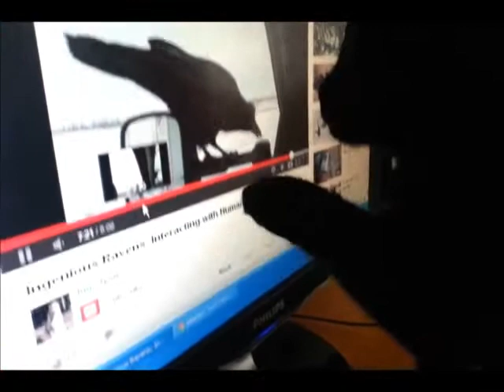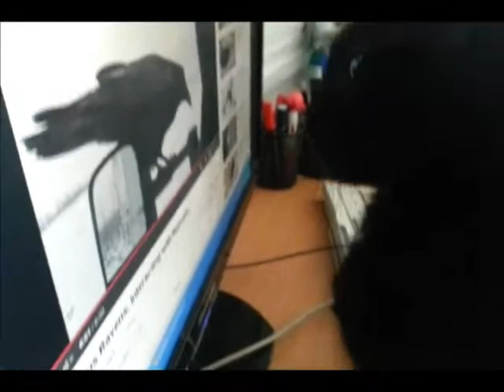Funny cats - Cat Tzippi and the Raven!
April 2013, Israel